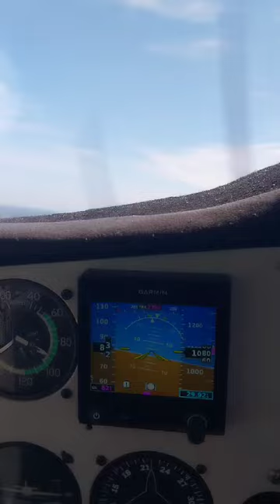Sobrevolando el lago Ypacaraí